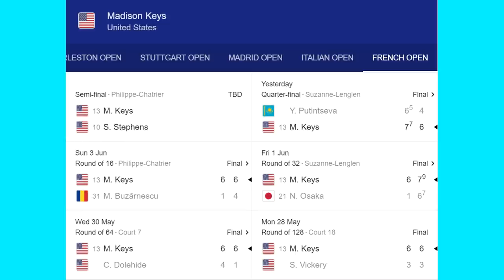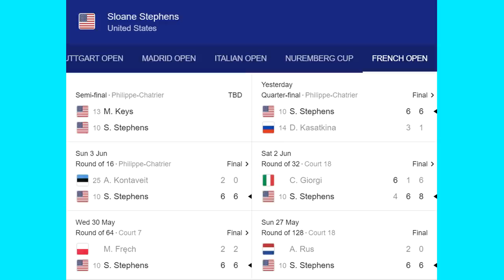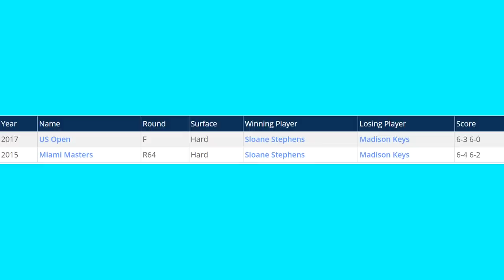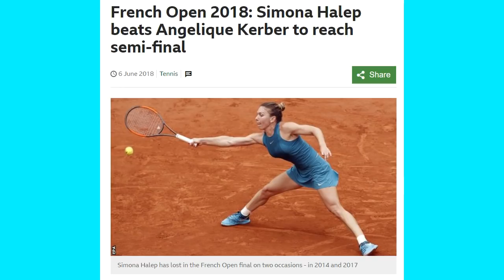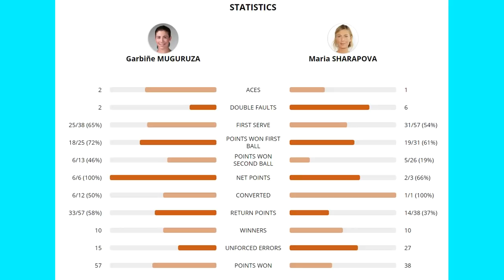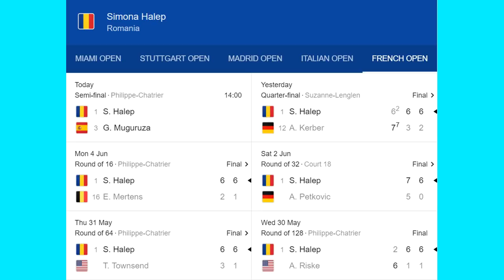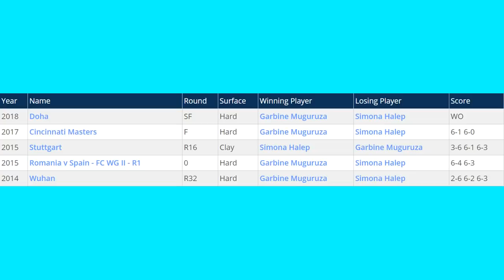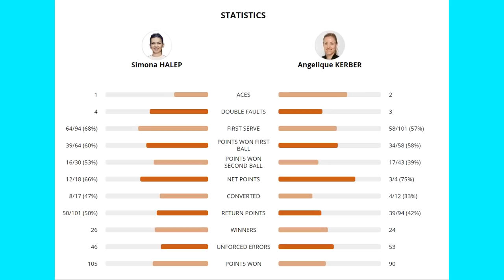FRENCH OPEN SEMIFINALS PREVIEW & PREDICTIONS: Halep vs Muguruza | Stephens vs Keys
Top seed Simona Halep faces 2016 champion Garbine Muguruza, while Sloane Stephens and Madison Keys stage a rematch of the 2017 US Open final. Who will reach the 2018 French Open final? I preview and predict.

Hey guys! Back with some more 'regular' content – hope you enjoyed the live streams during week one. And yes, I totally cover my back while 'predicting' Muguruza versus Halep. Life is tough.

Will try and preview the men's semifinals, but due to other commitments I'm not sure if I'll manage any other Roland Garros videos this week. You'll be hearing more from me next week, for sure!